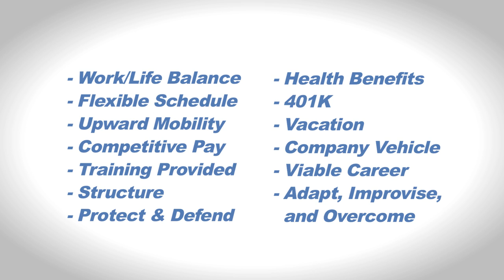Jobs for Military Veterans in Pest Control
In the professional pest control industry, there are opportunities for everyone, including Military veterans returning to civilian life!